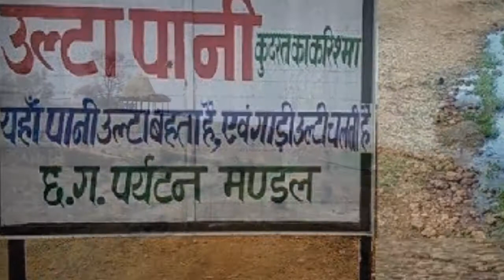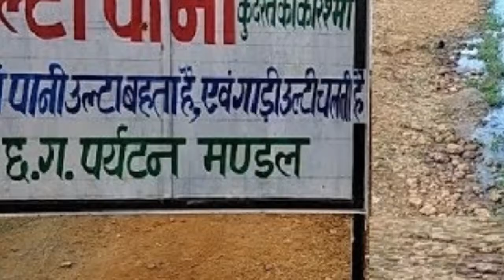उल्टा पानी का बहना . Ulte pani ka bahna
hi friends...ulta pani dekh science bhi hairan ho jate hai ye aisi jagah hai jaha pani ulti disha me bahti hai .yah ilka ambika pur se 56 kilometer door mainpet ki god me base bisar pani gaav me hai . yaha 1 jagah se pani nikalkar 2 kilomter tak safar karti hai.

We are making such material available for the purposes of criticism, comment, review and news reporting which constitute the 'fair use' of any such copyrighted material as provided for in section 107 of the US Copyright Law. Not withstanding the provisions of sections 106 and 106A, the fair use of a copyrighted work for purposes such as criticism, comment, review and news reporting is not an infringement of copyright.

ADBHUT SUCH,Adhut SUCH, SUCHadbhut,adbhutSUCH,adhbut,abhutfact,adhut channel,adhut